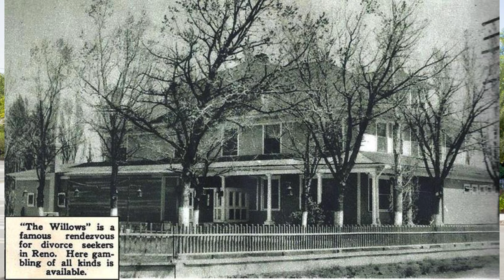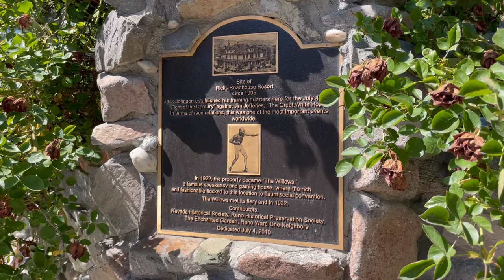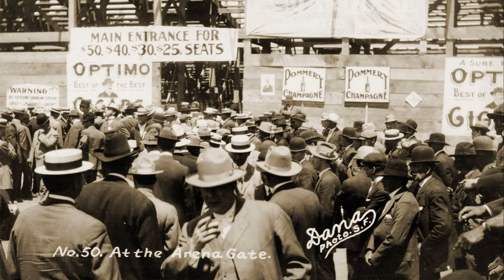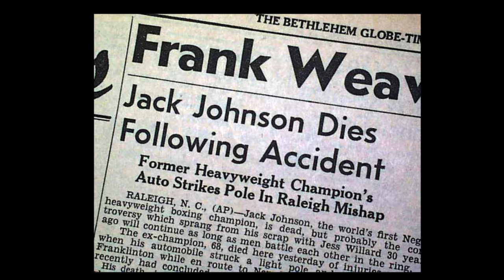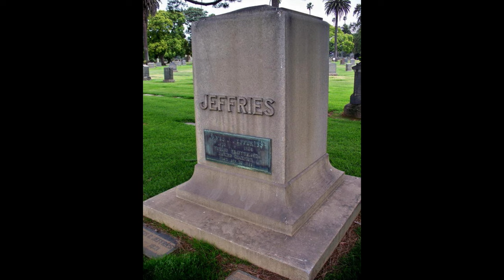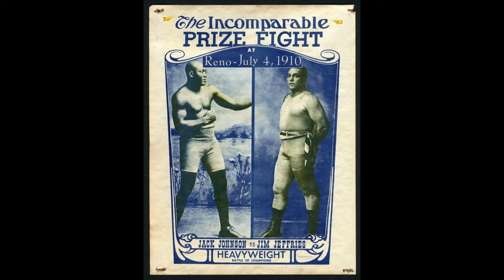Reno, Nevada hosted boxing's Heavyweight Fight of the Century! Jack Johnson vs. James Jefferies.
Reno has never forgotten the spectacle that occurred within its city limits in 1910.  James Jefferies was the "Great White Hope" for some Americans to take back the heavyweight title from the African-American champion Jack Johnson.  In this video we'll visit the locations of the actual fight and the training camps, we'll learn the backstory of the boxers, how the bout came to be, and what happened that day and in later years.  One of these men received a full presidential pardon!  Plus we stop at Lead Dog Brewing, just down the street from the site of the fight.

Link to the video of the pardon ceremony from the oval office, with Sylvester Stallone and Lennox Lewis speaking

This is the place to learn interesting things about Reno and Nevada!  My name is Steve and I've lived in Reno for 37 years (as an adult!).  I've had a lifelong interest in historical topics, and spend much time exploring and researching this wonderful area.  I started this channel to share some of what I've learned.   I produced a full-length documentary film on the history of Harolds Club casino in 2015.

Perhaps you're thinking of moving to Reno and are looking for background on the area, or you're already a resident and this content might help give you a sense of place.   I shall endeavor to cater to both groups!

I'm also a craft beer enthusiast, and thought I'd talk about some of that brewery scene here as well.   I started homebrewing 31 years ago in 1992, and earned the Certified Cicerone designation in 2015 - this is a sommelier-esque program for beer people.

Steve